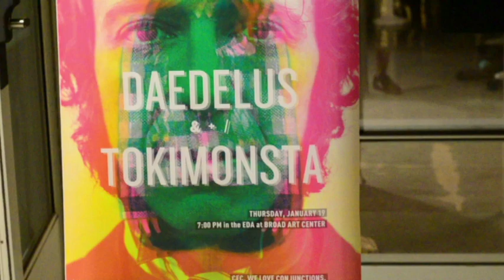Bitwise Operation - Tokimonsta UCLA DMA UG show 2012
Excerpts from Tokimonsta's set at the UCLA Design Media Arts Undergrad show. January 2012. Visuals by Bitwise Operation.